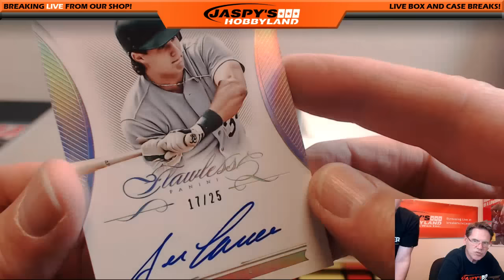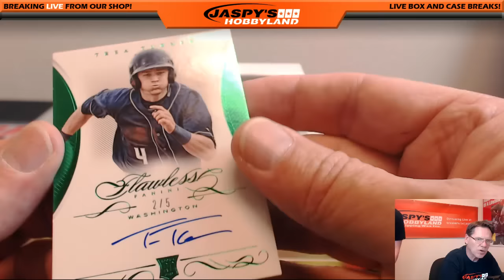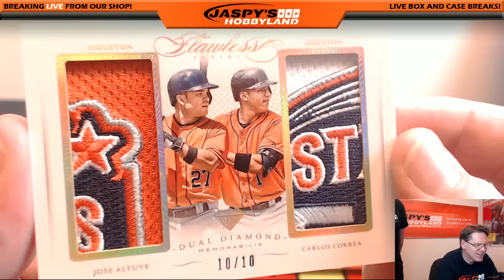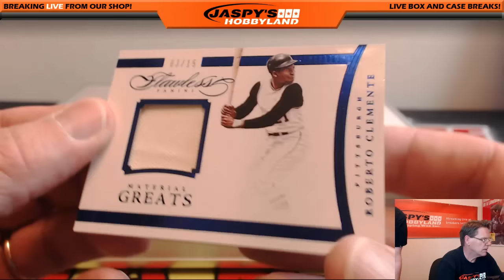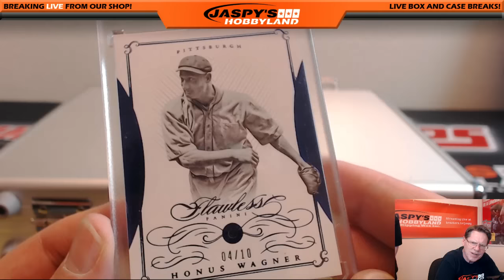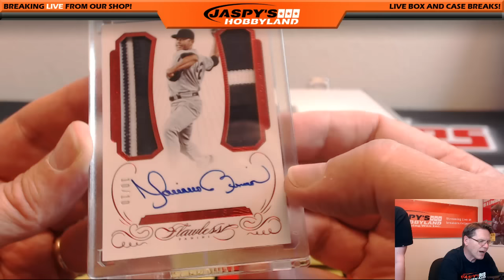6/27/16 Personal Briefcase of 2016 Panini Flawless Baseball For Marc #1